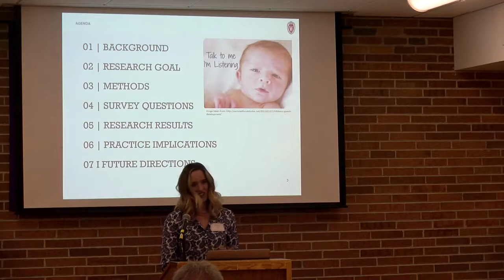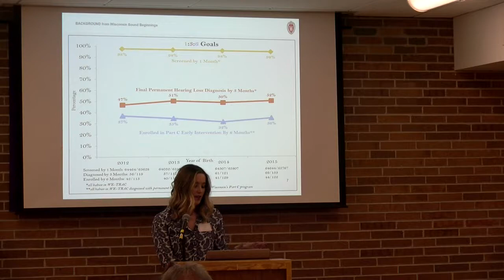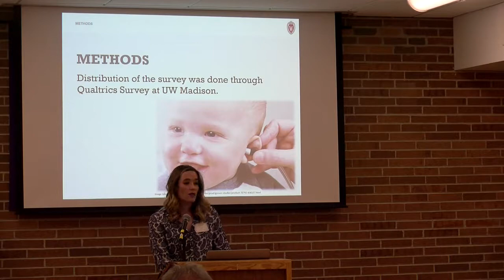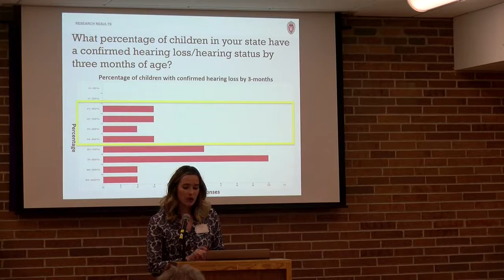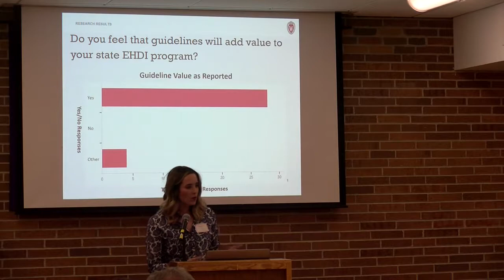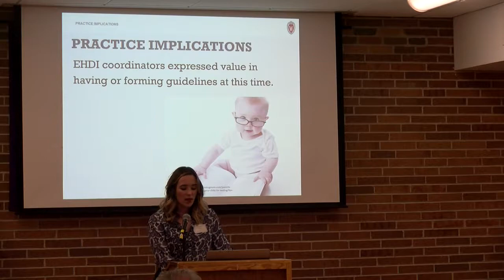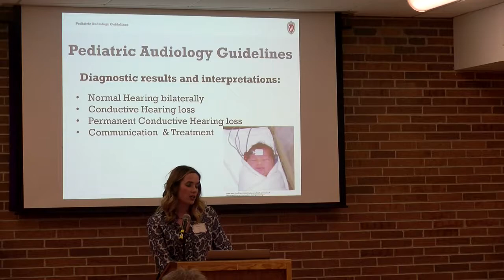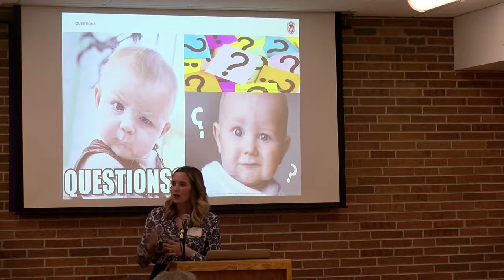Hanna Sawher: Doctor of Audiology 2017 Capstone Presentation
Hanna Sawher: National EHDI Survey on the Importance of Pediatric Audiology Guidelines
Adviser: Amy Hartman, Au.D.
Committee: Elizabeth Seeliger, Au.D., Rachel Lee, Au.D., Julia King, Ph.D.

University of Wisconsin-Madison/University of Wisconsin-Stevens Point
Doctor of Audiology Capstone Presentations
Friday, May 5, 2017
Stevens Point, WI